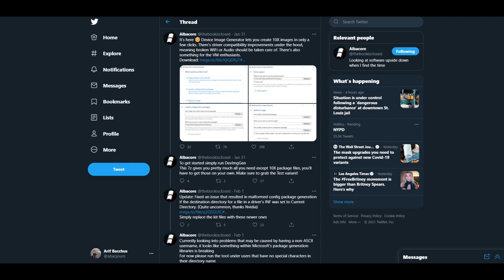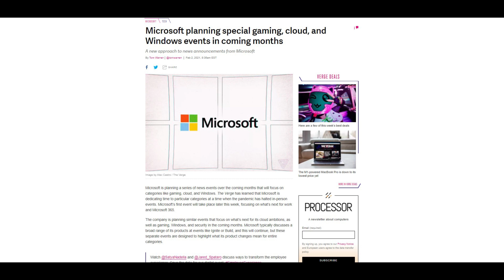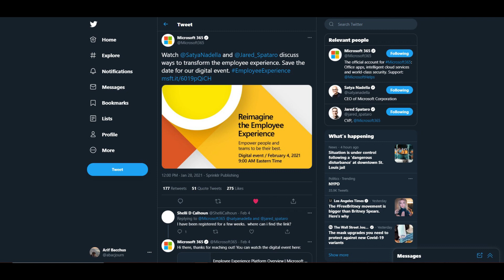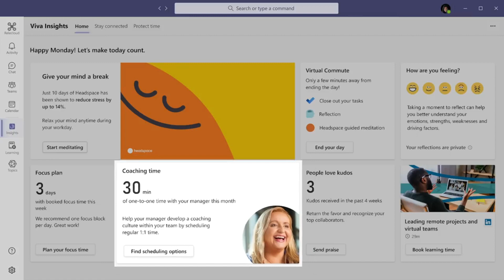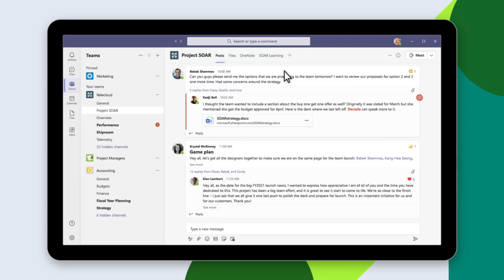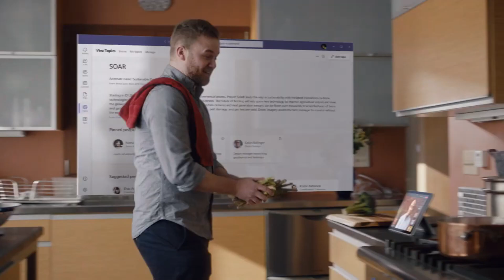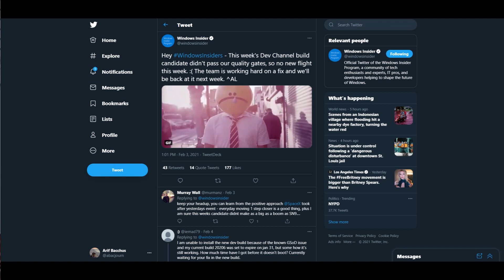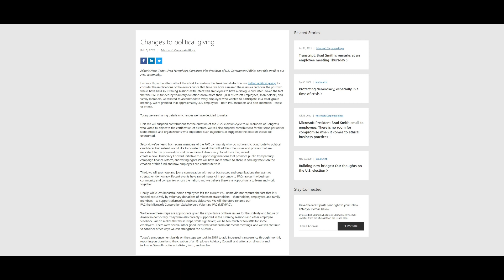OnPodcast Episode 20: Tool to install Windows 10X, Microsoft could hold Windows event, Viva & more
This week, there was a lot to talk about. To begin, we looked at an unofficial tool that can be used to install Windows 10X. We also talked about rumors about Microsoft holding news events for Windows and Xbox. Then, to end, we looked at Microsoft Viva, Microsoft's newest platform.

00:00-2:57 Intro
2:57-7:06 Unofficial Windows 10X Install Tool
7:06-8:39 Experience with the 10X Install Tool
8:39-11:46 Rumored Microsoft events
11:46-13:01 What these rumored events mean for Microsoft
13:01-15:14 Do these events put Microsoft on the wire?
15:14-15:58 Do these events save MSFT money?
15:58-16:23 What we miss from Microsoft media events
16:23-17:46 Introducing Microsoft Viva
17:46-18:25 What Viva is built on
18:25- 22:29 The 4 modules of Viva
22:29- 23:51 How Viva fits in at MSFT
23:51-26:30 Thoughts on if we saw Viva coming
26:30-27:06  Is Viva something only Microsoft could do?
27:06-29:36 Week Ahead: Black History Month
29:36-31:04 Week Ahead: Insider Builds?
31:04-33:25 Week Ahead: Apple Mixed Reality Headset
33:25-36:28 Week Ahead: Microsoft PAC updates
36:28-37:41 Week Ahead: Aukey Giveaway!
37:41-39:01- Final thoughts, and thanks!

Of course, there's the Week Ahead Segment, too. In this segment, we looked ahead at Black History Month and some of the things Microsoft is doing to celebrate. We also talked about Windows Insider builds, and teased an upcoming giveaway from our partners at Aukey.